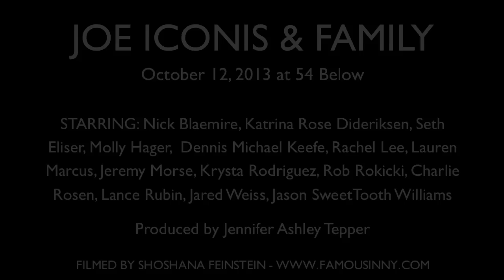Lauren Marcus & Molly Hager - "I Was A Teenage Delinquent!" (by Joe Iconis)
JOE ICONIS & FAMILY
October 12, 2013 at 54 Below

STARRING: Nick Blaemire, Katrina Rose Dideriksen, Seth Eliser, Molly Hager,  Dennis Michael Keefe, Rachel Lee, Lauren Marcus, Jeremy Morse, Krysta Rodriguez, Rob Rokicki, Charlie Rosen, Lance Rubin, Jared Weiss, Jason SweetTooth Williams